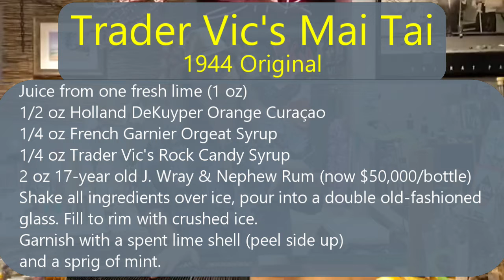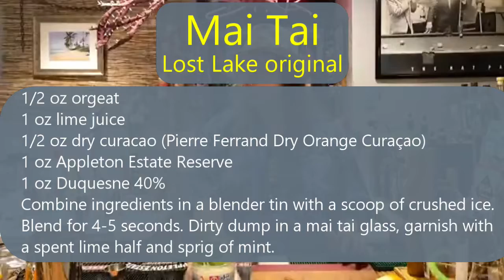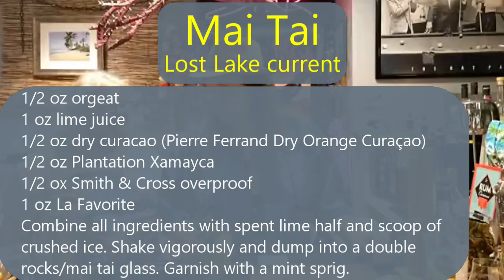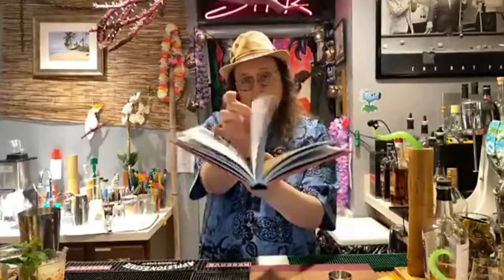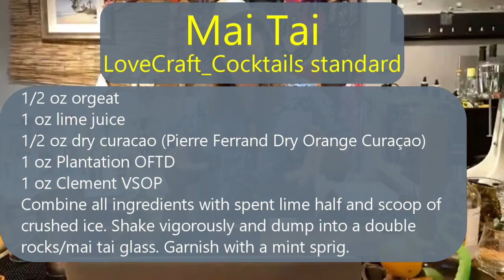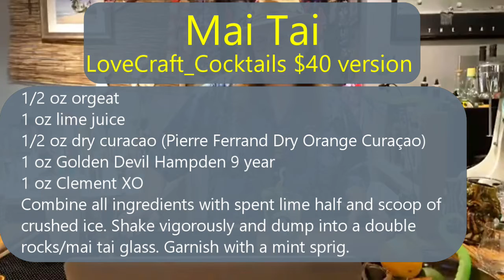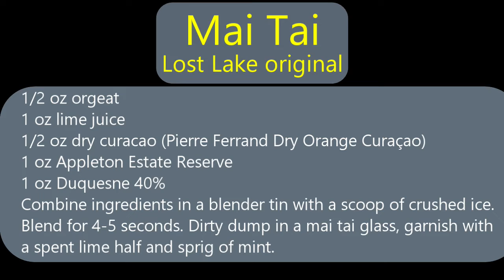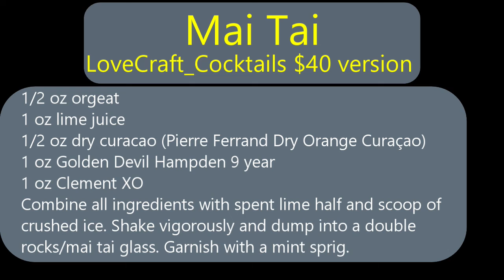Quarantiki #45: Mai Tai'ing One On - Variations of the Mai Tai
Quarantiki #45: Mai Tai'ing One On
Cleanup and Edit of Episode from 2/21/21
Drinks: Mai Tai

The Making of Lost Lake’s Mai Tai (article at Punch)

Rum Curious by Fred Minnick
Our Amazon Wish List